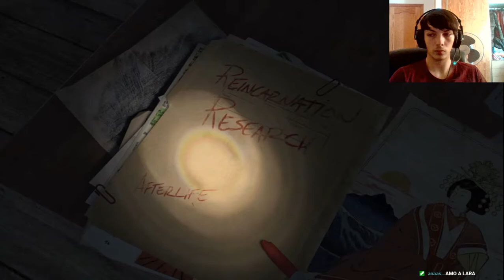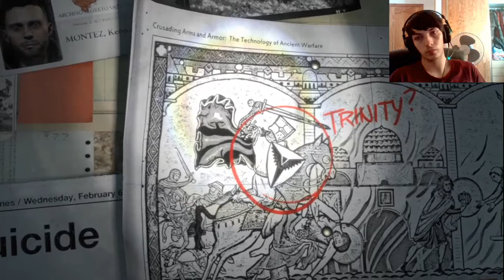Rise of the Tomb Raider | Modo Campaña | Castellano | Cap 1